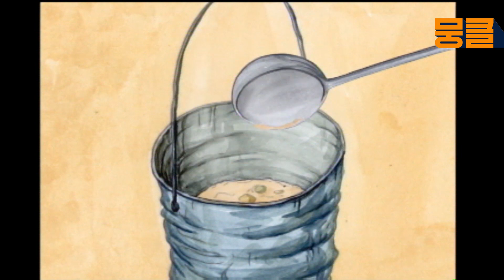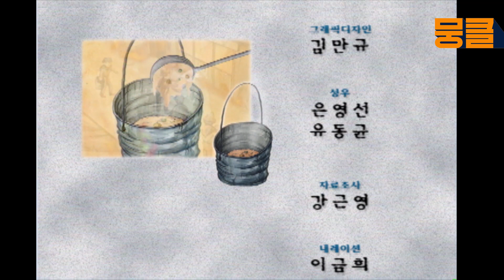[TV동화 행복한 세상 ＃66][매일 AM10] 거지와 음식점